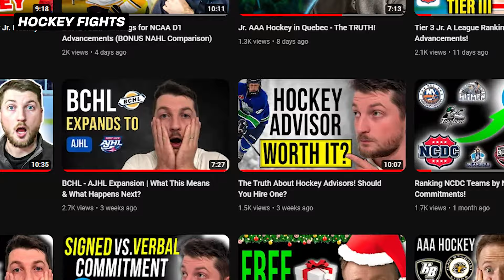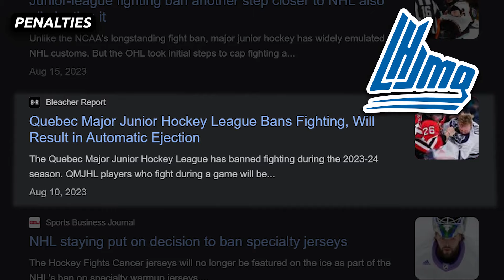Hockey Fights - Are They Still A Part Of The Game?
📚 𝗟𝗼𝗼𝗸𝗶𝗻𝗴 𝗳𝗼𝗿 𝗴𝘂𝗶𝗱𝗮𝗻𝗰𝗲 𝘁𝗵𝗿𝗼𝘂𝗴𝗵 𝘆𝗼𝘂𝗿 𝗷𝘂𝗻𝗶𝗼𝗿 𝗮𝗻𝗱 𝗡𝗖𝗔𝗔 𝗵𝗼𝗰𝗸𝗲𝘆 𝗰𝗮𝗿𝗲𝗲𝗿?

Take the first step by booking a 𝗙𝗥𝗘𝗘 𝗖𝗢𝗡𝗦𝗨𝗟𝗧𝗔𝗧𝗜𝗢𝗡 with an AHA advisor

This video will provide advice for hockey players & parents who want to know if hockey fights are still a relevant part of the game.

⏱️ 𝗧𝗜𝗠𝗘𝗦𝗧𝗔𝗠𝗣𝗦
00:00 - Intro
00:20 - Hockey Fights
01:43 - Debate
03:35 - My Opinion
05:07 - Penalties
05:47 - How To Defend Yourself
06:54 - Conclusion
07:39 - Recap & Contact Information
08:20 - Outro

𝗔𝗛𝗔+

🥩 • Paleovalley

Clean products (bars, protein powder, beefsticks, etc.) packed with high-quality protein that will help fuel you during your games and recover afterwards!

⌚️• Helios

Wearable technology that tracks your skating performance.

✏️ • ePrep

🥗 • 110 Hockey Nutrition